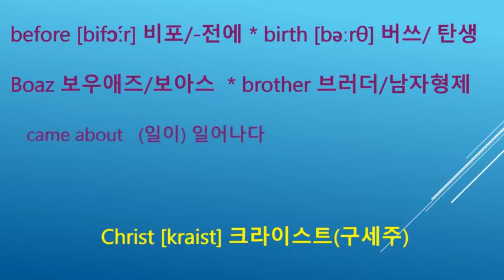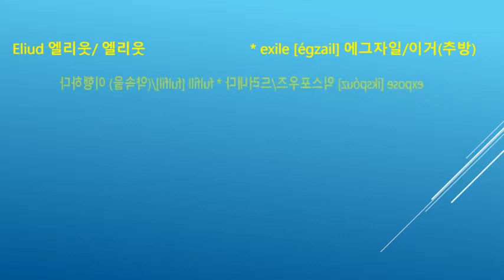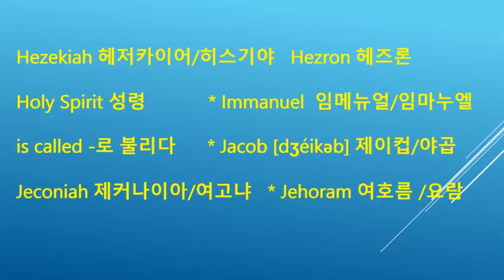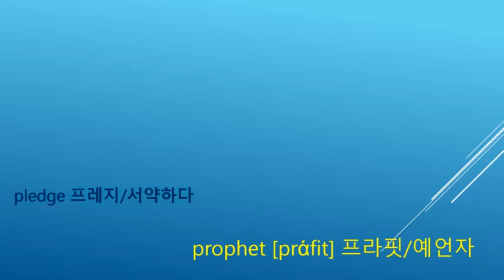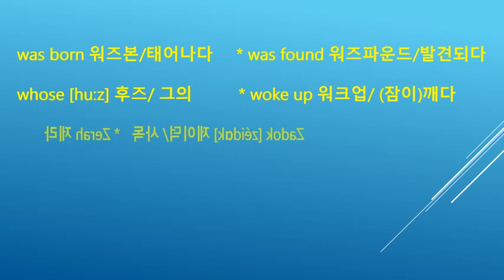성경영단어-마태 01장-104개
Abijah/어바이재 / 아비야
Abiud 어바이웃/ 아비훗
Abraham[éibrǝhæ̀m]에이브라햄/아브라함
Ahaz 에이해즈 /아하스
Akim 에이킴/ 아킴
all [ɔːl] 올/ 모든
Amminadab 어미너댑
Amon [άːmǝn] 애먼/아몬
angel [éindʒəl] 에인저/천사
appear [ǝpíǝr] 어피어/나타나다
are to 아투/-해야만 한다
as [æz, ǝz] 애즈/-로서
Asa [éisǝ] 에이서/ 아사
at the time of 엣더타임어브 /-할 때에
Azor 에이절/ 아소르
Babylon [bǽbǝlǝn] 바빌런/바빌론
be afraid 비어프레이드/-을 두려워하다
be married 비메리드/결혼하다
before [bifɔ́ːr] 비포/-전에
birth [bǝːrθ] 버쓰/ 탄생
Boaz [bóuæz] 보우애즈
brother [brʌ́ðǝr] 브라더/형제
brother[brʌ́ðǝr] 브러더/남자형제
came about 케임어바웃 (일이) 일어나다
came together 케임투게더/~ 함께 되다
child [tʃaild] 차일드/아기
child [tʃaild] 차일드/아이
Christ [kraist] 크라이스트(구세주)
command [kǝmǽnd] 커맨드/명령하다
conceive [kǝnsíːv] 컨시이브/ 임신하다
consider [kǝnsídǝr] 컨시더/생각하다
David [déivid] 데이빗/ 다윗《이스라엘의 제2대 왕》.
David [déivid] 데이빗/다윗(2대왕)
disgrace [disgréis] 디스그레이스/불명예
divorce [divɔ́ːrs] 디보스/이혼
dream [driːm] 드림/꿈
Eleazar [èliéizər] 엘리에이절/ 엘르아살
Eliakim 얼라이어킴/ 엘리아킴
Eliud 엘리웃/ 엘리웃
exile [égzail] 에그자일/이거(추방)
expose [ikspóuz] 익스포우즈/드러내다
from Abraham to David 아브라함부터 다윗까지
from David to the exile to Babylon 다윗부터 바벨론으로 이거할 때까지
from the exile to the Christ 이거한 후부터 그리스도까지
fulfill [fulfíl] 풀필/(약속을) 이행하다
genealogy [dʒìːniǽlǝdʒi] 지니앨러지/가계(혈통)
generation [dʒènǝréiʃən] 제너레이션/세대, -대
Hezekiah [hèzǝkáiǝ] 헤저카이어/히스기야
Hezron 헤즈론
Holy Spirit 헐리스피릿/성령
Immanuel [imǽnjuǝl] 임메뉴얼/임마누엘
is called 이즈콜드/-로 불리다
Isaac[áizǝk]아이잭/Jacob과 Esau의 부친
Jacob [dʒéikǝb] 제이컵/야곱
Jacob [dʒéikǝb] 제이콥/야곱
Jeconiah 제커나이아/여고냐
Jehoram 여호름 /요람
Jehoshaphat [dʒihάʃəfӕt] 여호서펫/여호사밧
Jesse [dʒési] 제시
Jesse [dʒési] 제시/ 이새《다윗(David)의 아버지》
Jesus [dʒíːzǝs] 지저스/예수
Jesus [dʒíːzǝs] 지저쓰/예수
Joseph [dʒóuzǝf] 요셉
Joseph [dʒóuzǝf] 죠셉/요셉
Josiah [dʒousáiǝ] 요사야/ 요시야《종교 개혁을 수행한 유대왕)
Jotham/죠덤 /요담
Judah [dʒúːdǝ] 주더/유다Jacob의 넷째 아들; Judas와는 다름
Lord [lɔːrd] 로드/하나님
Manasseh [mənǽsə] 머낫서/므낫세/기원 전 7세기경의 유대의 왕
Matthan 매쓴/ 맛단
mean [miːn] 민/의미하다
mind [maind] 마인드/마음
Nahshon 나숀
Obed 오빗
people [píːpl] 피플/사람들
Perez [péires] 페이레스 / 베레스
pledge [pledʒ] 프레지/서약하다
prophet [prάfit] 프라핏/예언자
public [pʌ́blik] 퍼블릭/ 공개의
quietly [kwáiǝtli] 콰이엇틀리/조용히
Rahab 라합
Ram [ræm] 램
record [rékǝrd] 레커드/기록
Rehoboam [rìːəbóuəm] 리어보우엄 Solomon왕의 아들
righteous [ráitʃǝs] 라잇처스/의로운
Ruth [ruːθ] 룻
Salmon [sǽmǝn] 새먼
save [seiv] 세이브/구하다
Shealtiel 쉬알티엘/스알디엘
sin [sin] 씬/(종교·도덕상의) 죄
Solomon [sάlǝmǝn] 살러먼/〖구약〗 솔로몬《Israel의 왕; David의 》
son [sʌn] 썬/아들 sons(복수)는 자손
take [teik] 테이크/데려오다
Tamar [téimaːr] 테이멀 / 다말
there were 데어워/-있었다
through [θruː] 쓰루/-을 통하여
through [θruː] 쓰루/하나님
Thus [ðʌs] 더스 / 그런즉
took place 투크플레이스/일어나다
union [júːnjǝn] 유니온/동침
until [ǝntíl] 언틸/-까지
Uzziah [ǝzáiǝ] 어자이어/ 웃시야(유대 최전성기의 왕)
virgin [və́ːrdʒin] 버진/처녀
want [wɔ(ː)nt] 원트/원하다
was born 워즈본/태어나다
was found 워즈파운드/발견되다
whose [huːz] 후즈/ 그의
woke up 워크업/ (잠이)깨다
Zadok [zéidɑk] 제이덕/ 사독
Zerah 제라
Zerubbabel [zərΛbəbəl] 제러버블/ 스룹바벨